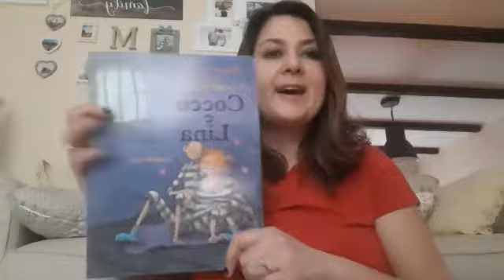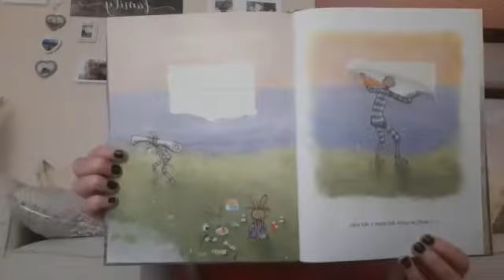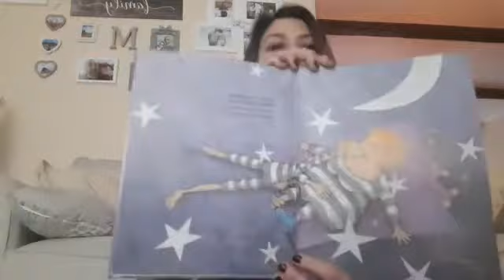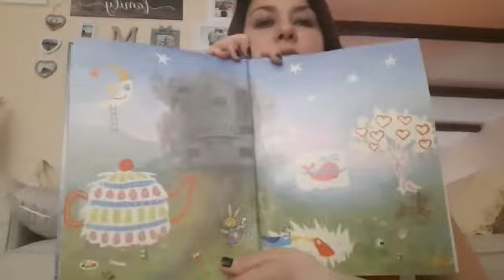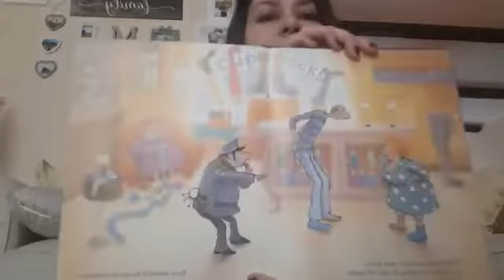“COCCO E LINA”